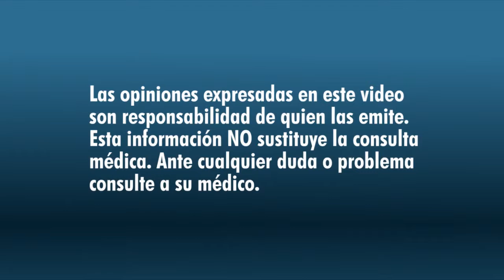SÍNDROME OBSTRUCTIVO DE VÍA AÉREA SUPERIOR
En este video puedes conocer más sobre la enfermedad de Síndrome obstructivo de las vías aéreas, la Dra. Milagros Neumann nos explica cómo este padecimiento afecta a los niños.